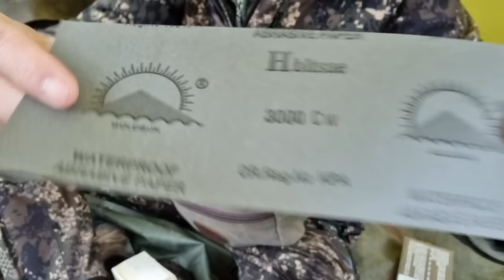The Absolute Best Knife Sharpening Method - Cheap - Easy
I've been doing it for so many years, and once I found the best method, there will be no going back.  I know that many of you have your own "best way", but I encourage you to give this a try.  You will LOVE it.

The day was stunning in it's dramatic unveiling, and calm...the calm that precedes many storms.  A bit of rain can cleanse the earth and our spirits.

It would help with future videos, and every little bit would be so very much appreciated.

I'd be happy to give you some honest feedback as I get no funding whatsoever from any of the manufacturers.

Thanks again for watching.  I'm grateful for every single one of you.

Get Wild and Stay Sane,
William

Small Fixed Blade Puukko:  TBS Wolverine with Nordic Sheath

Small fixed blade used for food processing:  White River Knife and Tool Knucklehead